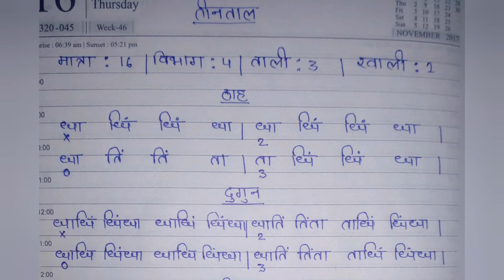TEEN TAAL, JHAPTAAL, DADRA TAAL, KAHARWA TAAL and CHARTAAL bol in thah, dugun, tigun and chougun.